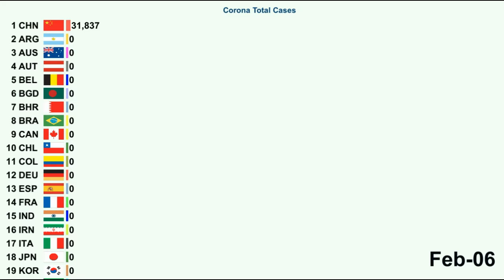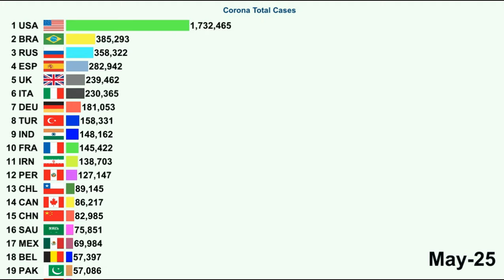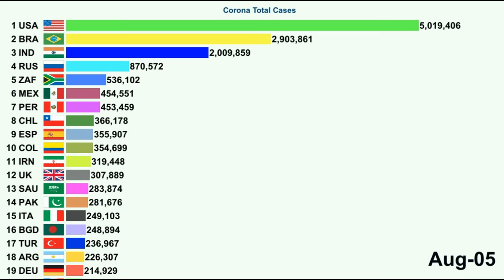Most infected Countries by Covid19